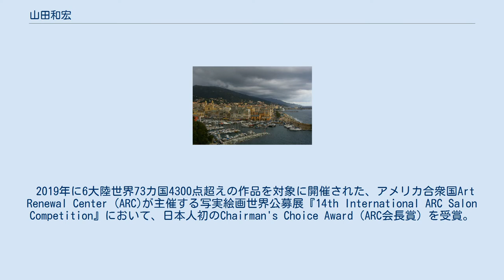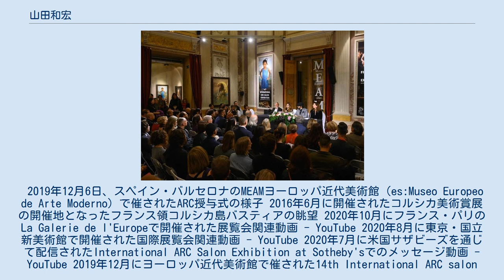山田和宏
山田 和宏（やまだ かずひろ、1978年 - ）は、日本の画家。
サロン・ドートンヌ会員。
大分県蒲江町（現佐伯市）出身。
1903年に設立されたフランスの美術展覧会サロン・ドートンヌ展での発表をはじめ、欧州・ニューヨークで作品を発表。
 2019年に6大陸世界73カ国4300点超えの作品を対象に開催された、アメリカ合衆国Art Renewal Center (ARC)が主催する写実絵画世界公募展『14th International ARC Salon Competition』において、日本人初のChairman's Choice Award（ARC会長賞）を受賞。
 2019年12月6日、スペイン・バルセロナのMEAMヨーロッパ近代美術館（es:Museo Europeo de Arte Moderno）で催されたARC授与式の様子 2016年6月に開催されたコルシカ美術賞展の開催地となったフランス領コルシカ島バスティアの眺望 2020年10月にフランス・パリのLa Galerie de l'Europeで開催された展覧会関連動画 - YouTube 2020年8月に東京・国立新美術館で開催された国際展覧会関連動画 - YouTube 2020年7月に米国サザビーズを通じて配信されたInternational ARC Salon Exhibition at Sotheby'sでのメッセージ動画 - YouTube 2019年12月にヨーロッパ近代美術館で催された14th International ARC salon competitionの式典 - YouTube 2019年にヨーロッパ近代美術館で開催された式典翌日のインターナショナルアーティストパーティー - YouTube 2019年に開催された14th International ARC salon exhibition at MEAMの展示会場関連動画 - YouTube 2019年にフランス・パリで開催された国際展覧会サロン・ドートンヌ2019 - YouTube 2018年にフランス・パリで開催された国際展覧会サロン・ドートンヌ2018 - YouTube 2017年にフランス・パリで開催された国際展覧会サロン・ドートンヌ2017 - YouTube 2016年にフランス・パリで開催された国際展覧会サロン・ドートンヌ2016 - YouTube 2016年にフランス・コルシカ島バスティアで開催されたコルシカ美術賞展関連動画 - YouTube